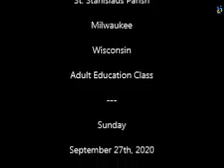Grace, Sin & Purgation!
This class describes the dignity of Sanctifying, its necessity and a review of things necessary to preserve it unto Eternal Life.